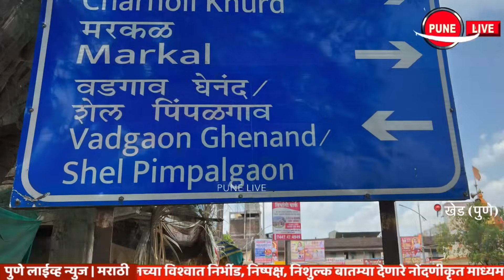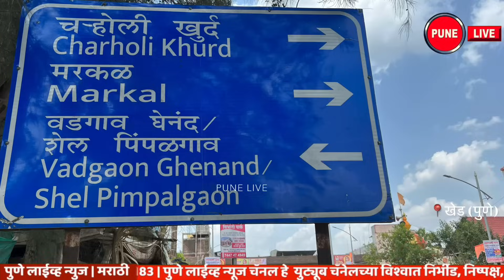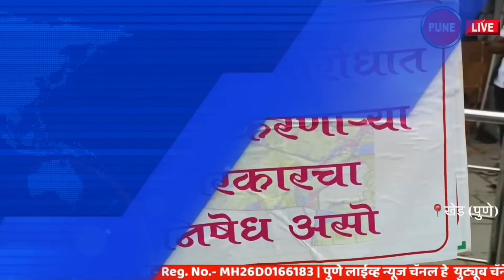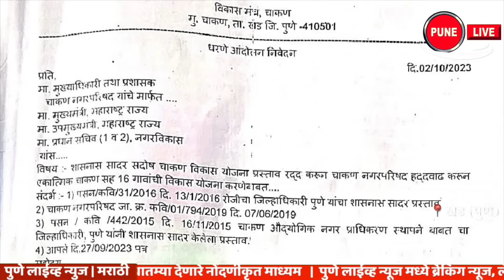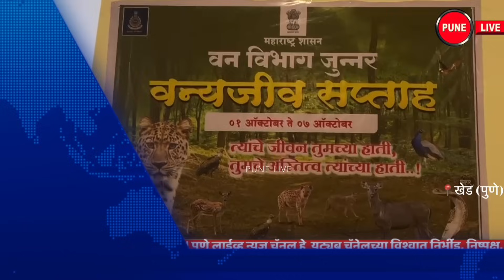KHED | ठळक घडामोडी | Monday, October 2, 2023 | Highlights | PUNE LIVE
CHAKAN, RAJGURUNAGAR, ALANDI | Monday, October 2, 2023
KHED | Highlights | Monday, October 2, 2023
Markal | Murder of a married woman; A crime against both
Adgaon | Two-wheeler collision of ST
Pune Nashik Highway Over Flow
Chakan Talegaon road potholes; Accidents increased
KHED | Reduction of discharge in dams
Dr. Selection of Sarika Kiran Pawar
KHED | BJP's Vasti Samrak campaign
Prof. Attendance at China Discussion Session at Kshitij Nai
Rajgurunagar | Maratha reservation; Chain hunger strike
  Even Kurkundi road work is poor
Unfair Development Plan; Chakanla Dharna Movement
Demand for cancellation of development plan
Kalus | Villagers' agitation for road
Water scheme of Chakan and 19 villages is faulty
Mahalunge villagers are aggressive
Celebrating Wildlife Week
Mahamand Prophet's birth anniversary celebrations
Sankashti Chaturthi; Aarti by Deputy Commissioner of Police Sandeep Doifode
KHED | Nature is beckoning tourists.
खेड | ठळक घडमोडी | सोमवार, २ ऑक्टोबर २०२३
मरकळ | विवाहितेचा खून ; दोघांवर गुन्हा
आडगाव | एसटीची दुचाकीस धडक
पुणे नाशिक महामार्ग ओव्हर फ्लो
चाकण तळेगाव रस्त्यावरील खड्डे; अपघात वाढले
खेड | धरणांतील विसर्गात कपात
डॉ. सारीका किरण पवार यांची निवड
खेड | भाजपचे वस्ती संपर्क अभियान
प्रा. क्षितिज नाईकडे चीनच्या चर्चा सत्रास उपस्थिती
राजगुरुनगर | मराठा आरक्षण; साखळी उपोषण
किवळे कुरकुंडी रस्त्याचे काम निकृष्ठ
अन्यायकारक विकास आराखडा; चाकणला धरणे आंदोलन
विकास आराखाडा रद्द करण्याची मागणी
काळूस | रस्त्यासाठी ग्रामस्थांचे आंदोलन
चाकण व १९ गावांची पाणी योजना सदोष
महाळुंगे ग्रामस्थ आक्रमक
वन्यजीव सप्ताह साजरा
महमंद पैगंबर जयंती साजरी
संकष्टी चतुर्थी ; पोलीस उपायुक्त संदीप डोईफोडे यांच्या हस्ते आरती
खेड | पर्यटकांना खुणावतोय निसर्ग